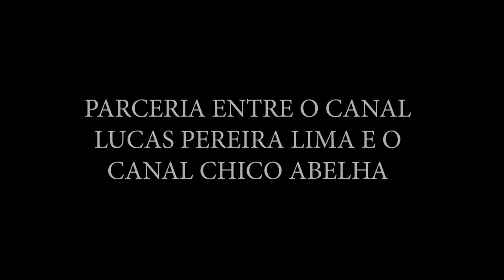MUTIRÃO DA FAMÍLIA SILVA NO SÍTIO COLIBRI